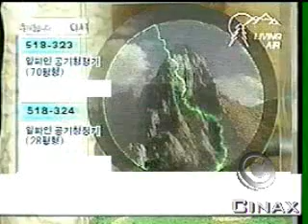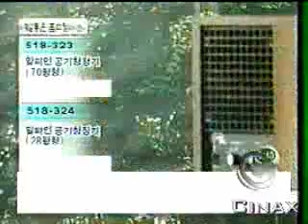알파인코리아